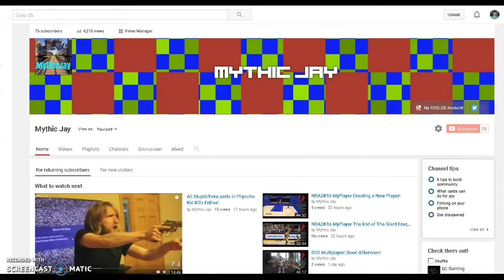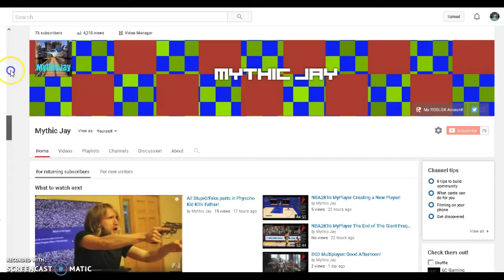Thank You! 75 SUBS!!!! 4,318 VIEWS!!